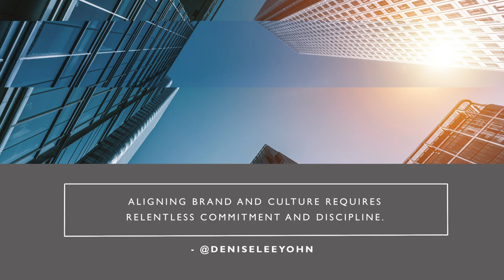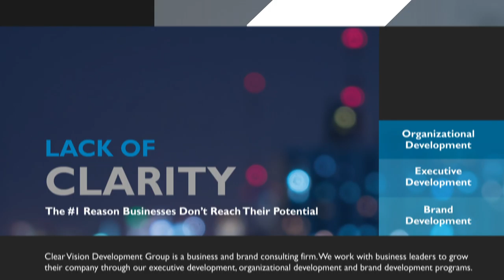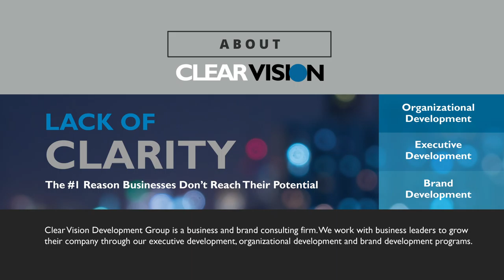Tony Richards talks to Denise Lee Yohn on the Marriage of Brand and Culture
In this episode of Better Than Before, Tony Richards interviews Denise Lee Yohn, Brand Leadership Expert, on how integrating brand and culture powers businesses.